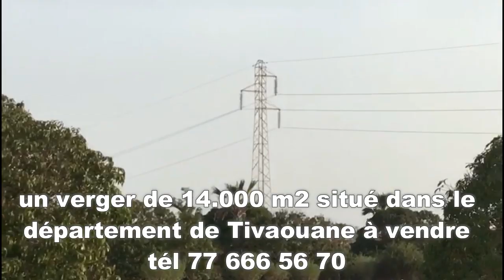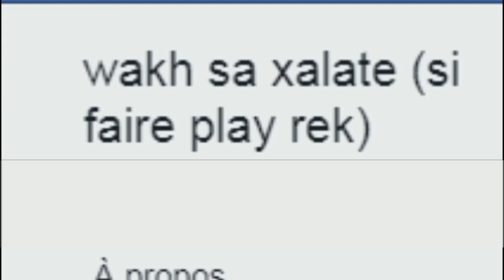Ouzin Keita s'habille en drag queen - réaction